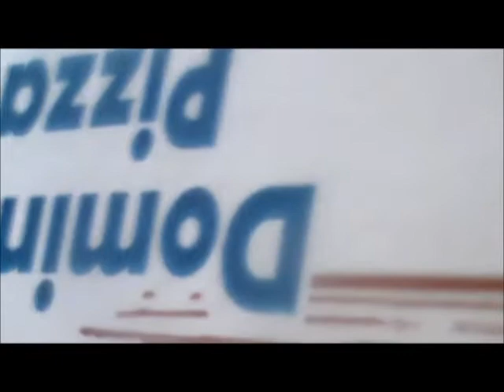DOMINOS (Spinach & Ricotta) STUFFED BREAD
sorry for the zoom

FML